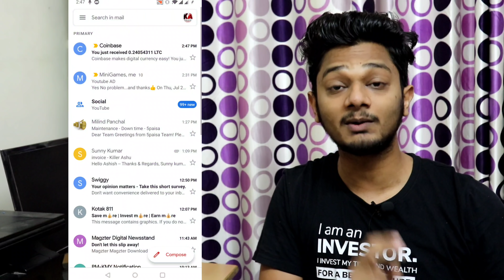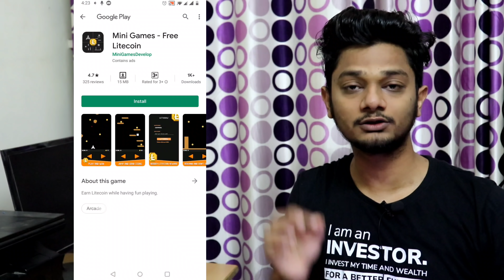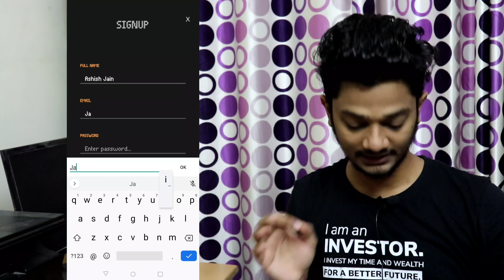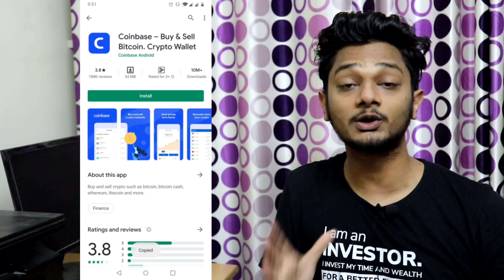BEST EARNING APPS FOR ANDROID 2020 | EARN MONEY ONLINE | MAKE MONEY ONLINE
Code :-A7714

Video Covers:-

BEST PAYTM CASH EARNING APP 2020 | EARN MONEY ONLINE | MAKE MONEY ONLINE